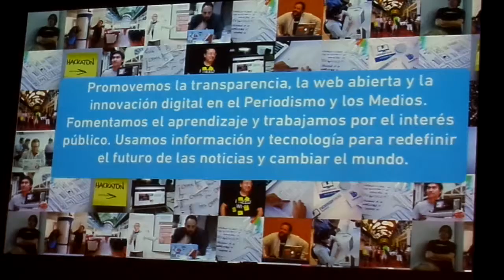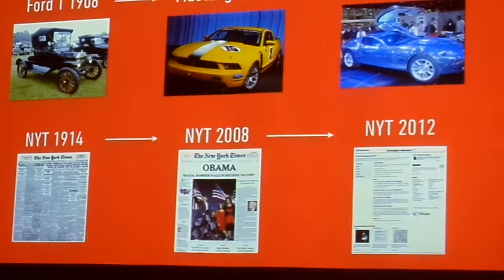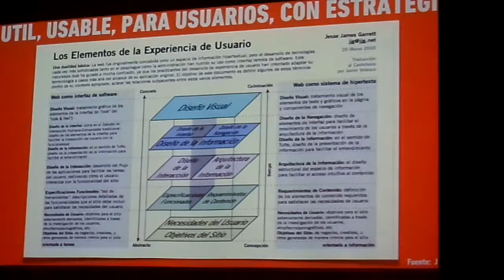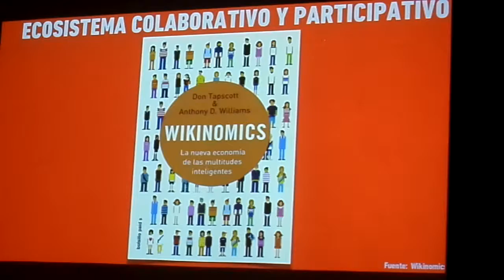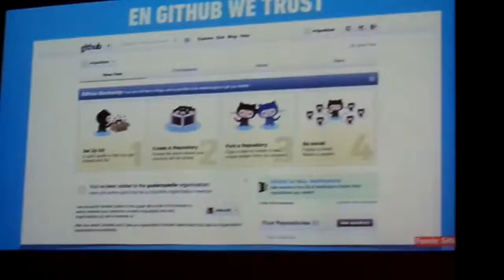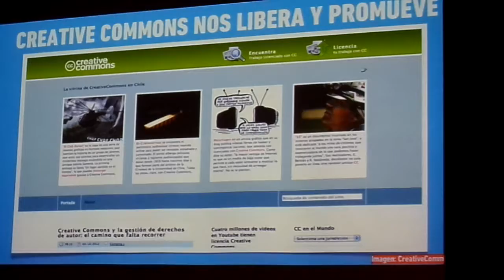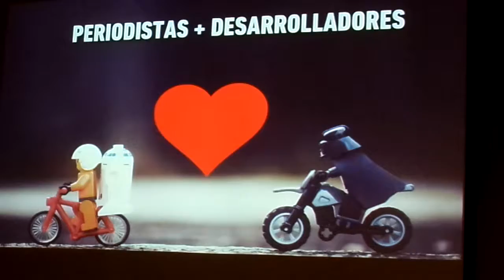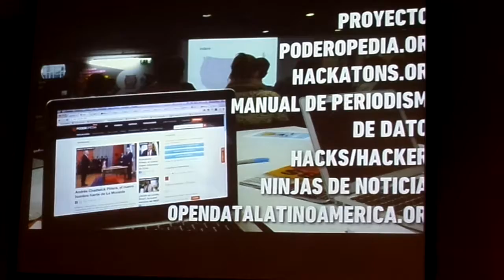Miguel Paz de Poderopedia sobre Periodismo de datos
Miguel Paz de Poderopedia sobre Periodismo de datos en la sesión de Periodismo de Datos durante la Conferencia Regional de Datos Abiertos para América Latina y el Caribe. Modera Mariano Blejman. Hotel Radisson, Montevideo, Uruguay, jueves, ‎27 de ‎junio‎ de ‎2013, ‏‎12:38pm.